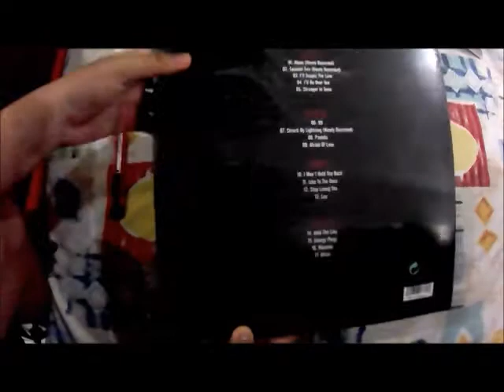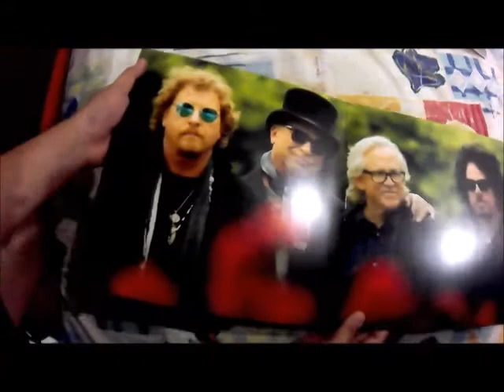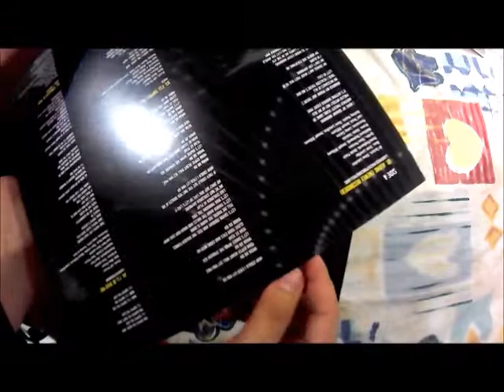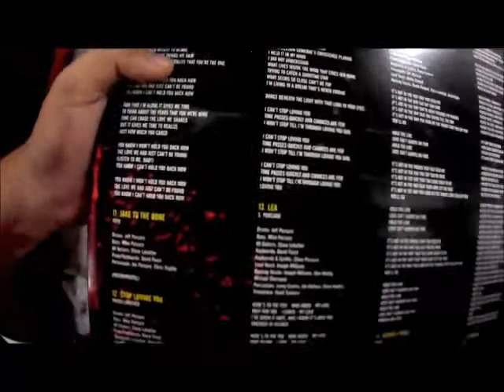Unboxing Toto's "40 Trips Around The Sun" LP Edition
This is one of my precious gift from my parents. I like the artwork. I recommend this for Toto lovers and vinyl collectors. Nice compilation for those who are interested in Toto top songs.